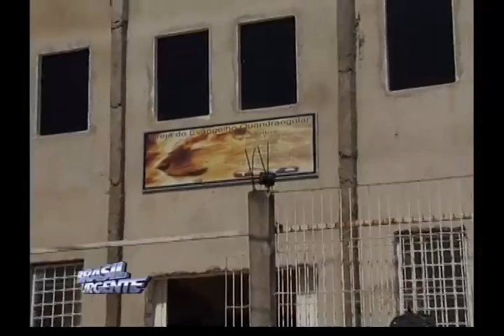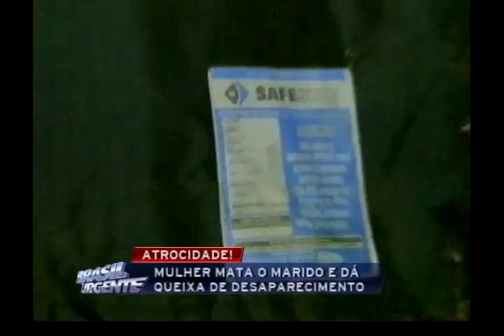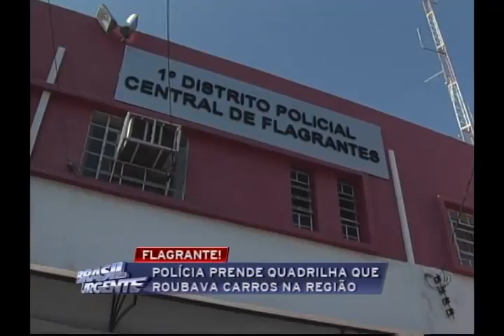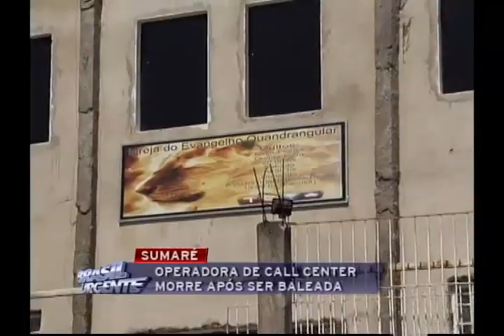Brasil Urgente Campinas 03 09 2012 - bloco 01